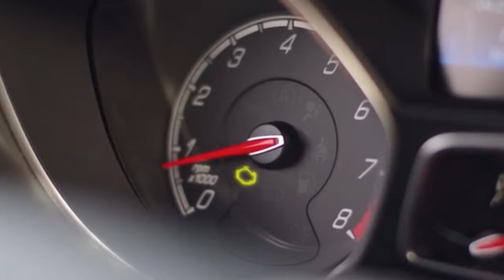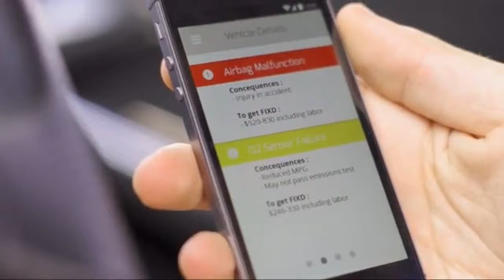UBER, LYFT Great CAR gadgets on another level for road travel 2019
Great gadgets on another level for road travel